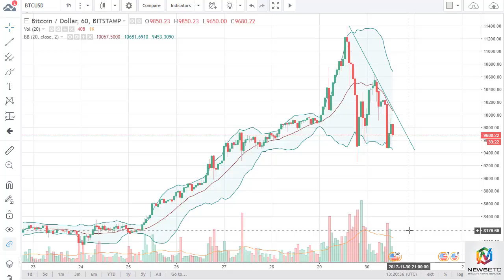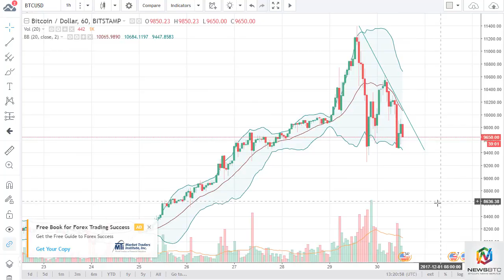BTC/USD and BTC/JPY Technical Analysis December 1 2017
Over the last 24 hours, Bitcoin has been absolutely pummeled after the well-documented break above $10,000.